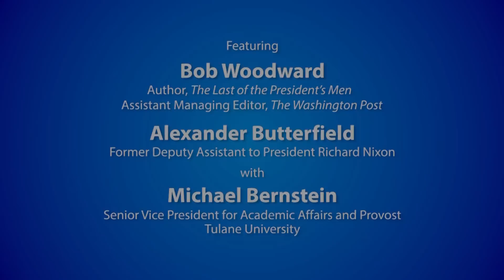The Last of the President’s Men with Bob Woodward Alex Butterfield and Michael Bernstein --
Investigative journalist Bob Woodward and former White House aide Alex Butterfield join Michael Bernstein for a conversation about Butterfield’s decision to reveal the existence of tape recordings that eventually led to Richard Nixon’s resignation from the presidency.  Series: "Helen Edison Lecture Series" [1/2016] [Public Affairs] [Humanities] [Show ID: 30187]